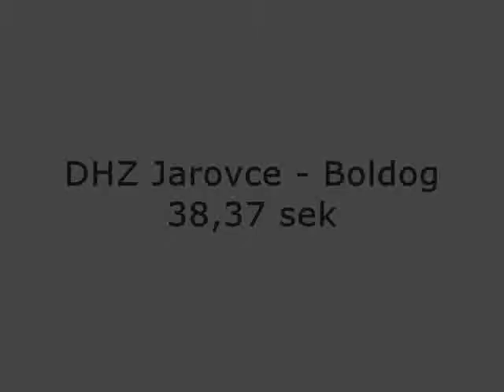ZSHL - Boldog - Jarovce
zshl